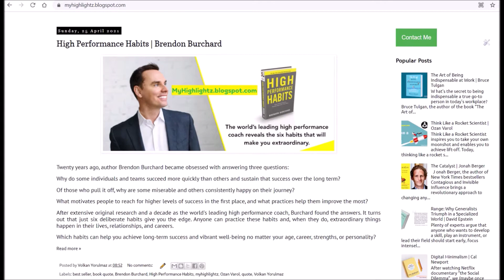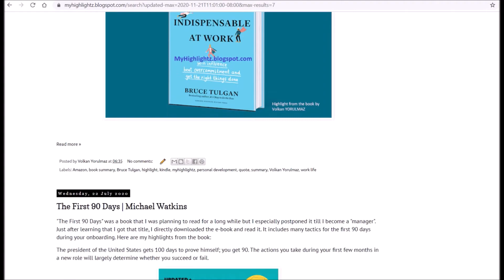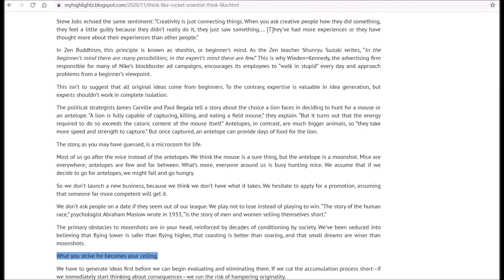MyHighlightz: A Blog for Highlights from Books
In 2019, I have created a new blog page called MyHighlightz. It is dedicated to the books I have read. When I am reading a book, I like to underline and highlight some texts in order to remember, think about and reflect. As I read more and more, it became an issue for me to recall and find the passage so in order to solve this problem I have set-up this blog page.

When creating this blog site, my ultimate goal was to easily find out the part of the book that I highlighted when needed. Also I wrote down my comments about the book so that I can provide a reference point for the potential reader. I am an active user of GoodReads.com where people find and share books. After publishing my highlights in my blog, I always add the link of my related content to the book’s page at goodreads and let the readers know more about that book. This created an interaction between my content and the readers.